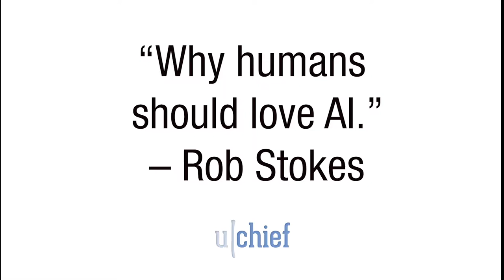"Why humans should love AI." - Rob Stokes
Rob Stokes (Chairman of the Red & Yellow School) reveals that most of the things that robots can do better than us, humans don’t want to do anyway! And why he agrees that “the best things humans can do is be lazy…’’

Stokes: “You can only build a wall so high.”

Stokes: “We will do the stuff that matter… and let the robots do the rest!”